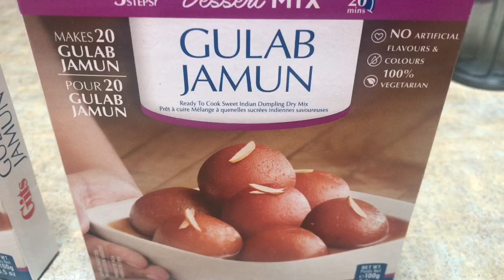How To make Perfect Gulab Jamun - Gits Instant Mix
Gulab jamun is a milk-solid-based sweet from the Indian subcontinent, popular in India, Nepal, Pakistan, the Maldives, and Bangladesh, as well as Myanmar.

This is a traditional Indian dessert. Spongy milky balls soaked in rose scented syrup. Delicious with fresh cream, Kulfi, ice cream etc. To make it even more fancy, sprinkle gold-leaf on top of each serving.

This is an easy method of making Gulab Jamun,a versatile Indian dessert made in festival days.